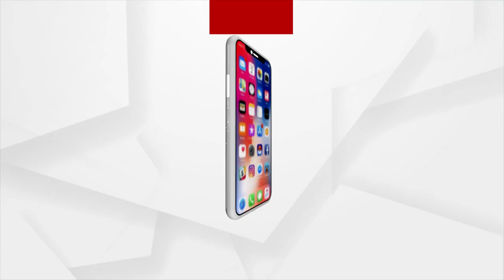ବିଦେଶରେ ଭାରତୀୟତାର ଛାପ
ଜର୍ମାନୀରେ ଚାଲିଥିବା G-7 ବୈଠକ ପରେ ପ୍ରଧାନମନ୍ତ୍ରୀ ମୋଦି ସମସ୍ତ ରାଷ୍ଟ୍ରମୁଖ୍ୟଙ୍କୁ ଉପହାର ଦେଇଛନ୍ତି । ଯେଉଁ ଉପହାରରେ ରହିଛି ଭାରତୀୟତାର ଛାପ । ଆମ ଦେଶ କଳା ସଂସ୍କୃତି ଓ ବିଭବକୁ ବିଦେଶୀ ନେତୃତ୍ବଙ୍କୁ ଉପହାର ହିସାବରେ ପ୍ରଦାନ କରିଛନ୍ତି ପ୍ରଧାନମନ୍ତ୍ରୀ ।

PMO India Narendra Modi